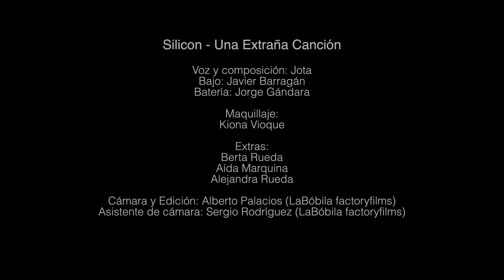SILICON - UNA EXTRAÑA CANCIÓN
Voz y composición: Jota
Bajo: Javier Barragán
Batería: Jorge Gándara

Maquillaje:
Kiona Vioque

Extras:
Berta Rueda
Aída Marquina
Alejandra Rueda

Producción: LaBóbila factoryfilms
Grabación: Alberto Palacios & Sergio Rodríguez
Edición y postproducción: Alberto Palacios